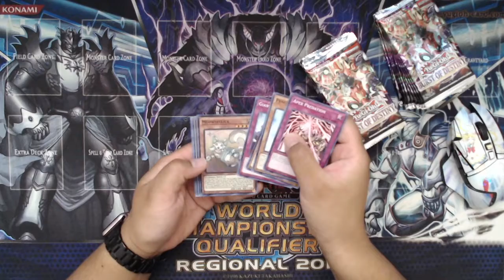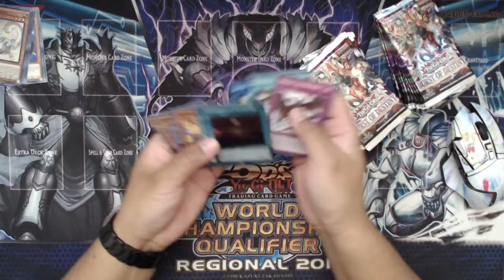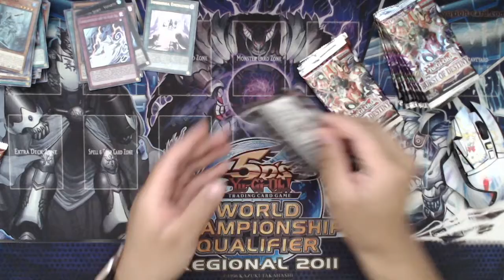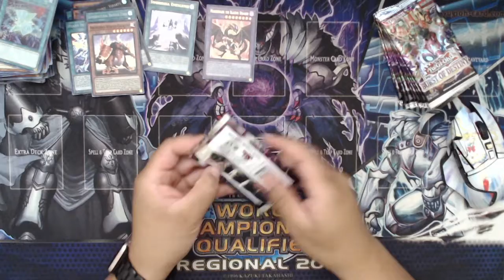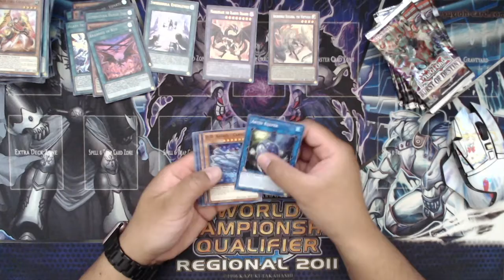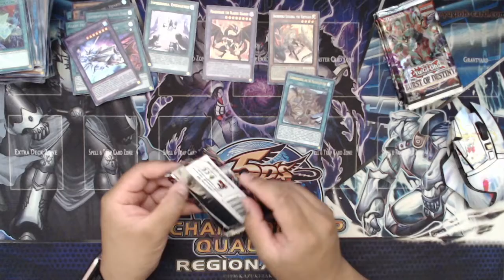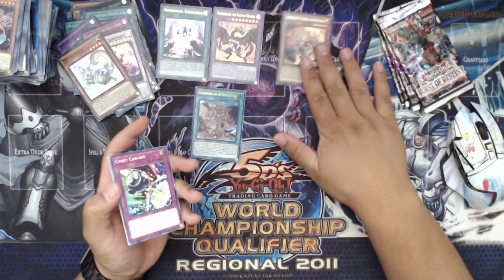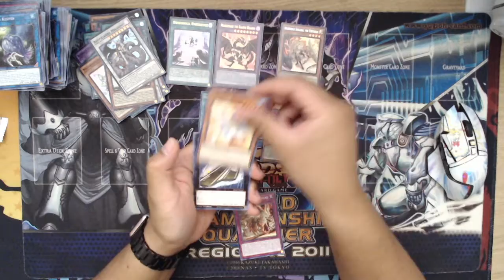The Search for Stratos! Burst of Destiny Box Opening.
I'm trying to collect E Heros again. I hope to get Pheonix Enforcer and Stratos. Wish me luck!